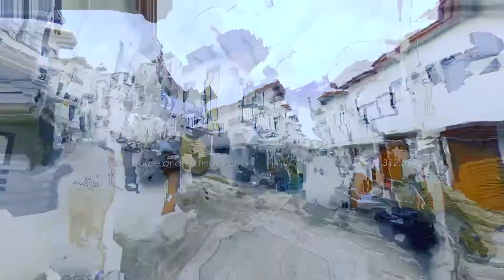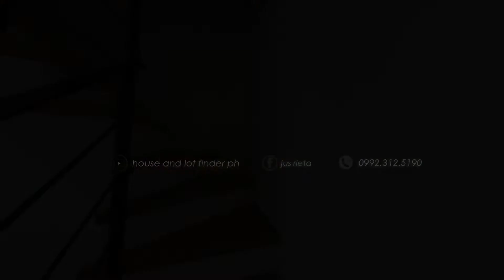CALIYA CANDELARIA QUEZON SEPT 2022 42k DP !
Comment or message me here !

Fb page - house and lot finder ph

Viber/Whatsapp
Txt/Call: